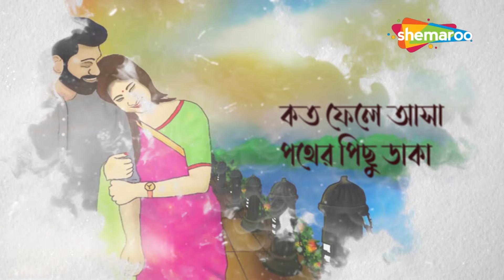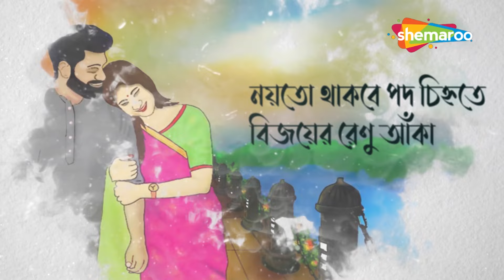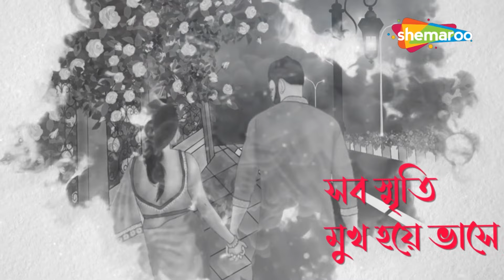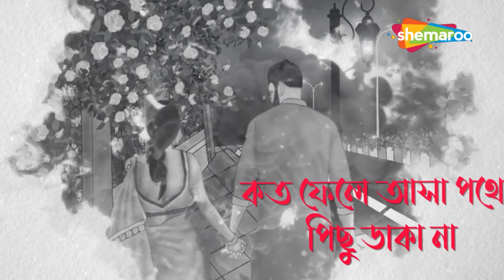Subhamita Best Bengali Love Song | Lyrics | Nachiketa | কে জানে কত না স্মৃতির ধুলোমাখা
Ke Jane Kato Na is a Superhit popular Adhunik Song by Subhamita that sets in a cheerful mood. Nachiketa lyricised the song, while Nachiketa created the music For This Song. popular Bengali Album, "Moner Hodish," which was released in 2006. Shemaroo Bengali Music presents you with superhit Modern song's lyrical video ,sing along and enjoy the song.

Song: Ke Jane Kato Na
Singer: Subhamita
Album: Moner Hodish
Lyrics: Nachiketa